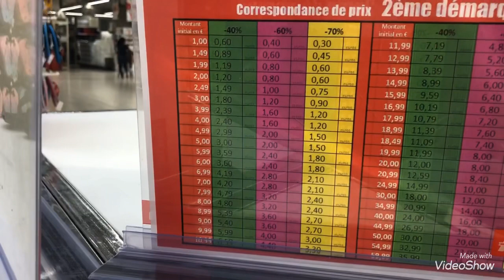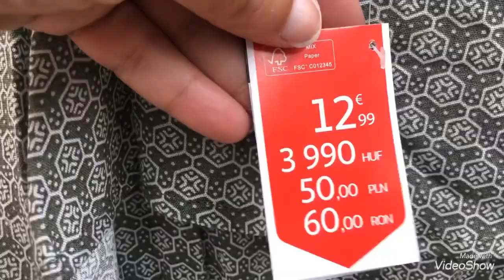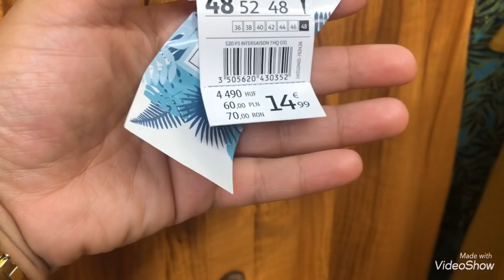AUCHAN 2 EME DÉMARQUES SOLDES 22/07/